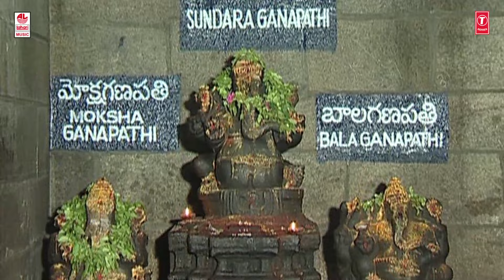Lord Ganesha Song: Chanda Prachanda (Video) | Vinayaka Chavithi Songs | Telugu Devotional Songs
Bhakti Sagar Telugu presents Lord Ganesha Telugu Devotional Video Song "Chanda Prachanda" from the album Vinayaka Chavithi full song sung in voice of D. Sarangapani, Shashikala Swamy, Chorus.

Song: Chanda Prachanda
Album/Movie: Vinayaka Chavithi
Singer: D. Sarangapani, Shashikala Swamy, Chorus
Music Director: Manoj Kumar
Lyricist: D. Sarangapani
Music Label : Lahari Music